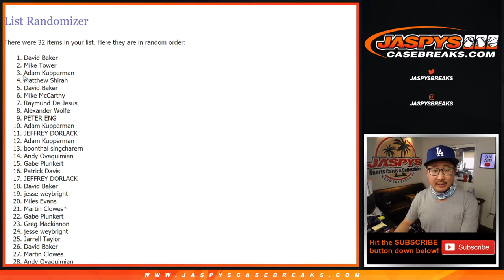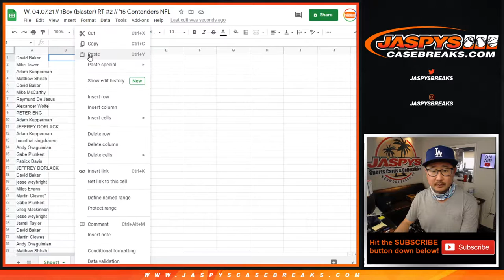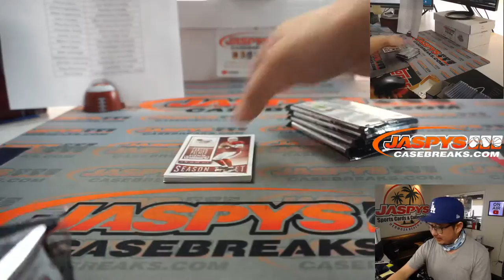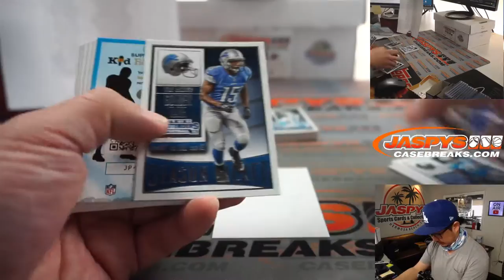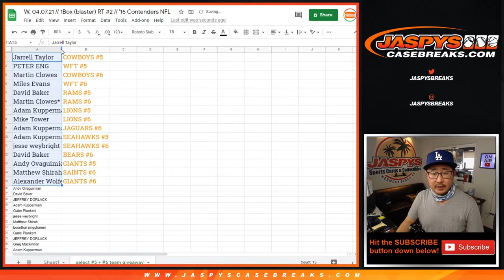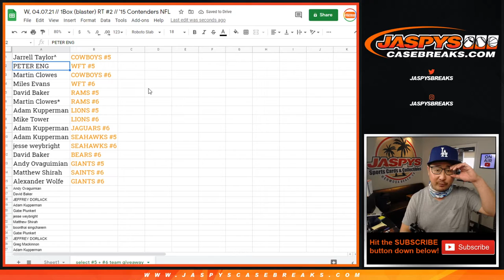W, 04.07.21 // 1Box (blaster) RT #2 // '15 Contenders NFL